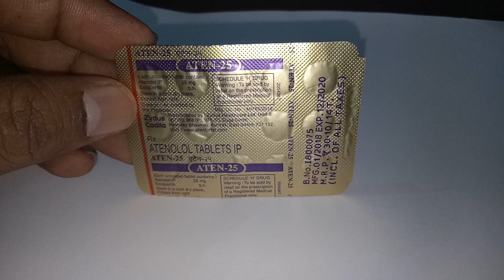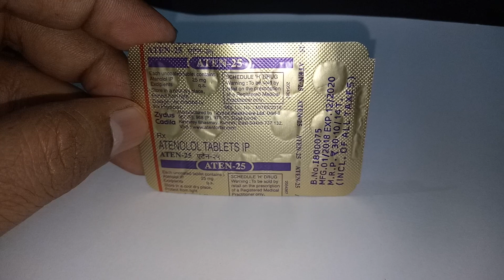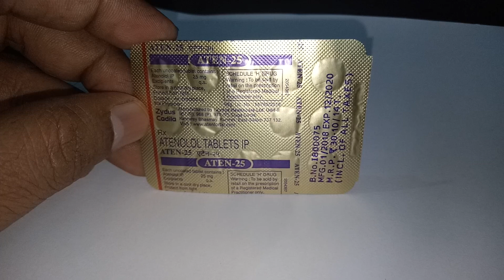Aten 25 MG Tablet - Uses, side effects, substitutes, composition in hindi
Aten 25 MG Tablet - Uses, side effects, substitutes, composition in hindi Aten 25mg Tableticon
Zydus Cadila
Composition for Aten 25mg Tablet
Atenolol (25mg)
iconPrescription Required
Primarily used for
High blood pressure, Chest pain (Angina), Heart failure
Uses of Aten Tablet
Aten 25mg Tablet is used in the treatment of high blood pressure, chest pain (Angina), heart failure and arrhythmias.
uses
Aten Tablet side effects
Common
Nausea, Headache, Fatigue, Constipation, Diarrhoea, Dizziness, Cold extremities.

uses
How to use Aten Tablet
Take this medicine in the dose and duration as advised by your doctor. Swallow it as a whole. Do not chew, crush or break it. Aten 25mg Tablet may be taken with or without food, but it is better to take it at a fixed time.